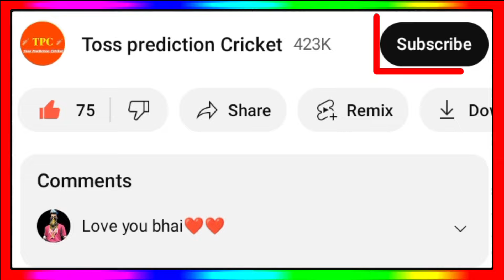IPL 2025 - 7 Players Change Their IPL Team Before Auction || Surya In Kkr, Rohit In Pbks & More